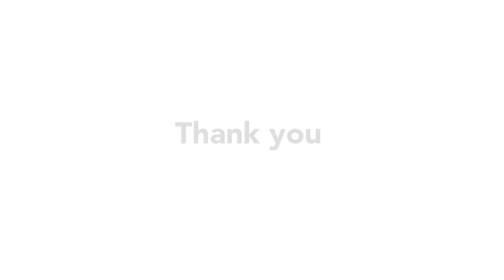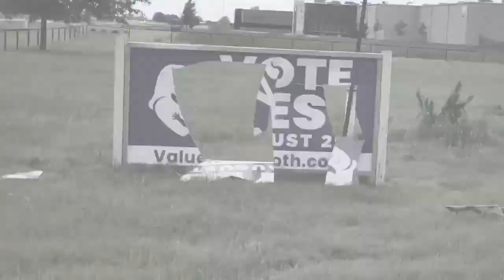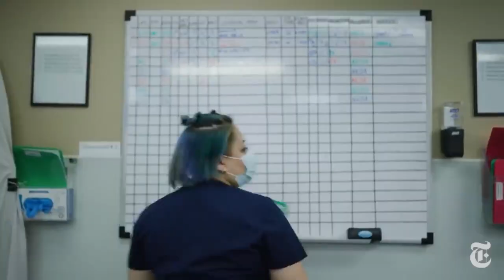Kansas City Week in Review - July 15, 2022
Nick Haines talks to Archbishop Joseph Naumann and to Kansas Senate Minority Leader Dinah Sykes about the upcoming vote on the Value Them Both Amendment in Kansas and the implications for abortion rights in the state. Also, Westport business owner Bill Nigro talks about the continuing struggle to reduce violence in the entertainment district.